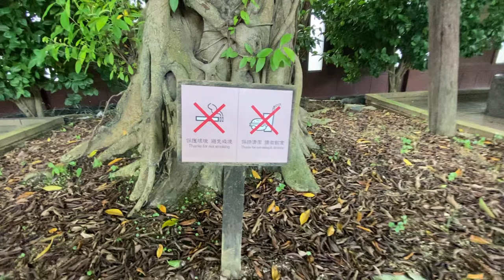Featuring the Beauty of Nan Lian Garden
Short video featuring some of the beauty of the famous Nan Lian Garden at Diamond Hill. Hope you enjoy watching it! 😊 Silent and peaceful walk under the blazing sun!! 🤩